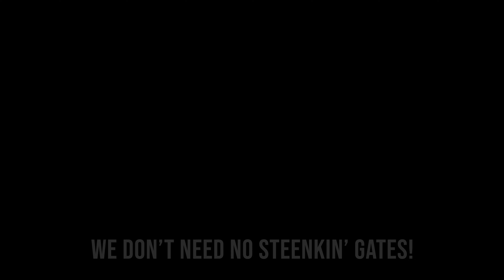HorseGate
We don't need to STEENKIN' gates!

Build:
* Mario 5DC Pro
* SpeedyBee F7 Mini w/ 35A ESC
* DJI O3
* RCInPower MCK 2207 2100KV motors
* BetaFPV SuperD ELRS Diversity Rx